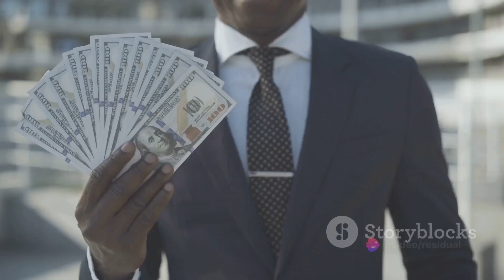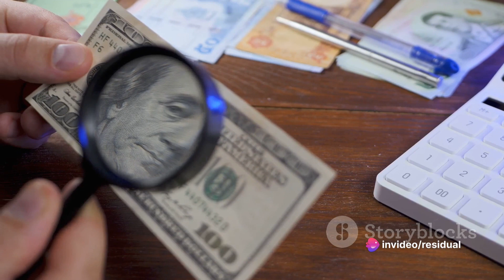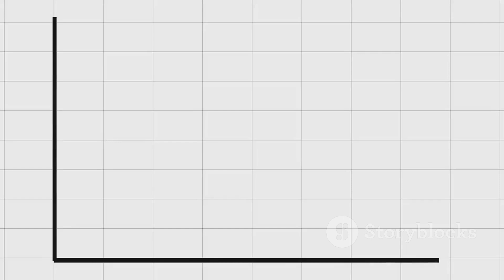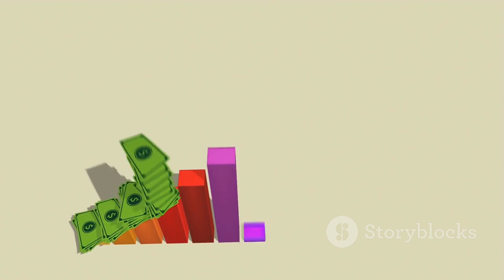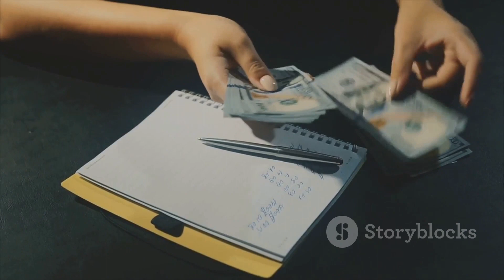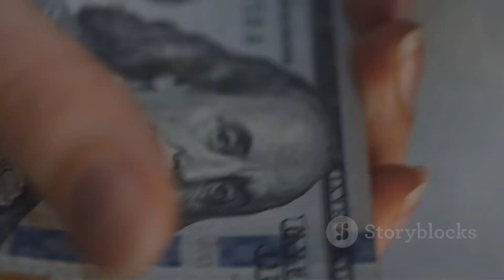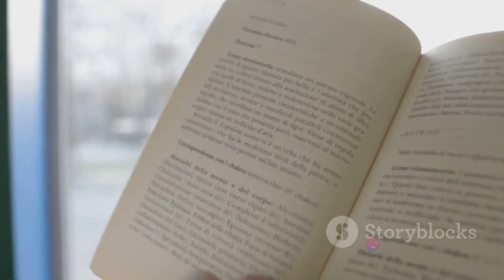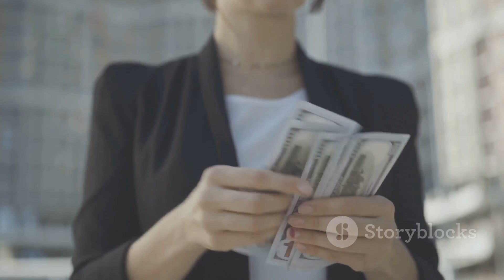10-Minute Journey Through "The Simple Path to Wealth" by J.L. Collins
In this 10-minute video, join us on a captivating journey through J.L. Collins' best-selling book, The Simple Path to Wealth.

Discover key insights and valuable lessons that will inspire you to take control of your financial future.

Whether you're new to personal finance or looking to enhance your knowledge, this video is a must-watch.

Don't miss out on the opportunity to empower yourself with financial wisdom.

OUTLINE:

00:00:00 The Path to Financial Freedom
00:01:51 The Core Themes
00:04:33 Stories and Studies
00:06:44 The Big Picture
00:08:55 The Impact